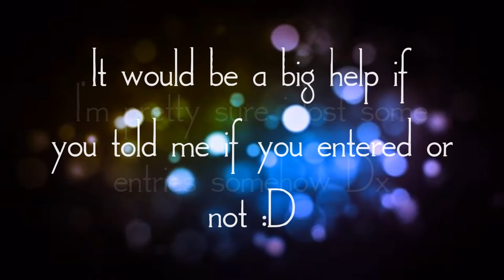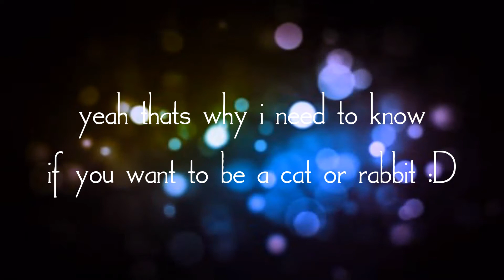Electro Lynx! :D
:D